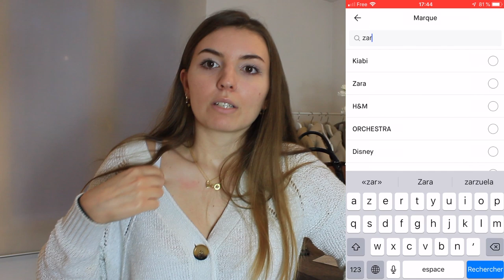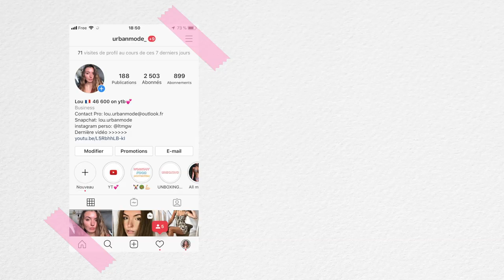COMMENT VENDRE SUR VINTED ? (sans partenariat)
MA TENUE

pull: primark
jogging noir: primark
colliers: Alma & Co
boucles d'oreilles: Zag